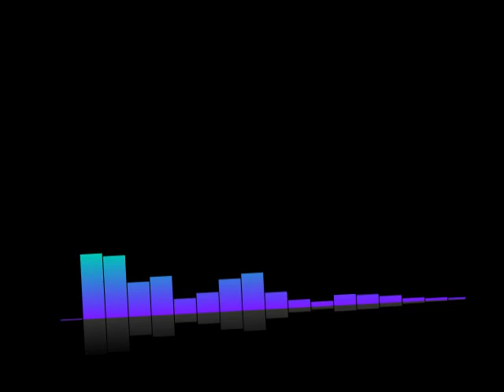#129 Lex-Free Man Podcast | Lisa Feldman Barrett: Counterintuitive Ideas About How the Brain Works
Topic Include
Collective intelligence of human brains
Triune brain
The predicting brain
How the brain evolved
Free will
Is anything real?
Dreams
Emotions are human-constructed concepts
Are women more emotional than men?
Empathy
Love
Mortality